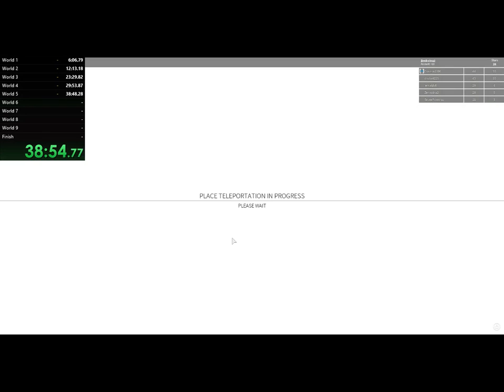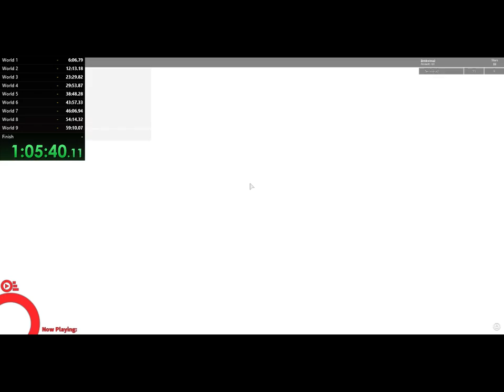Adventure Forward: PoC - Any% speedrun in 1:08:28